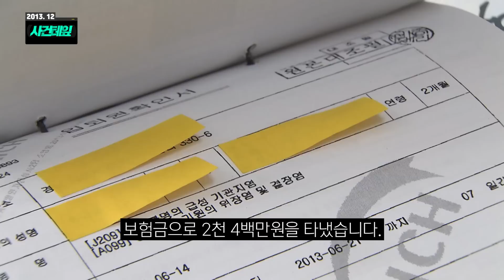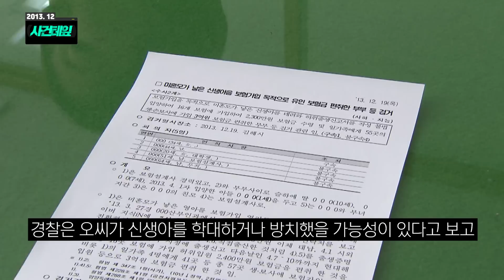입양한 아이 9차례 입원시킨 이유...